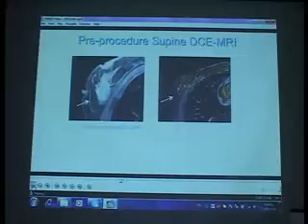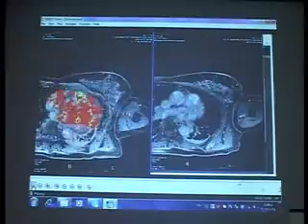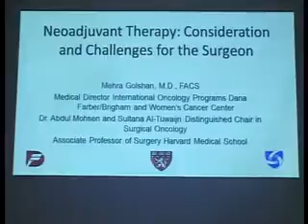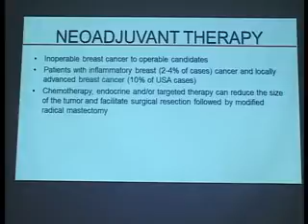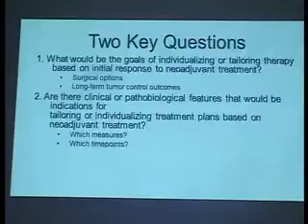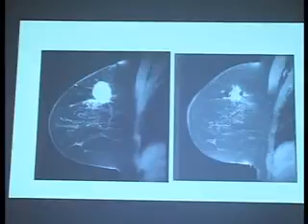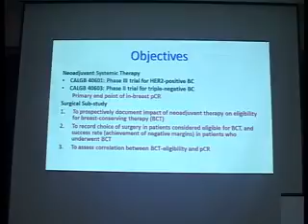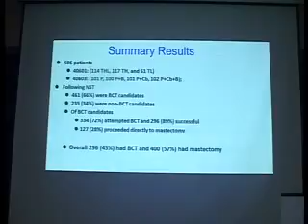Prof Mehra Golshan USA 1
Surgical Oncology session II Breast Surgery